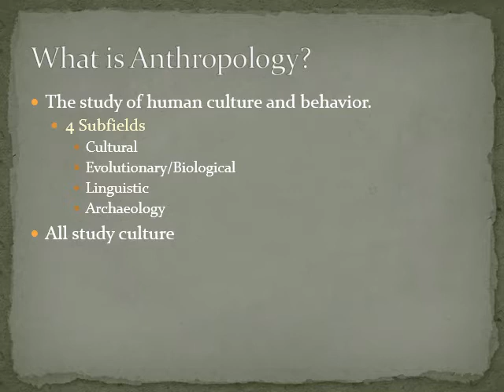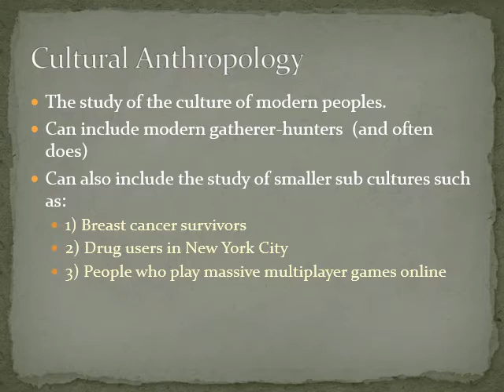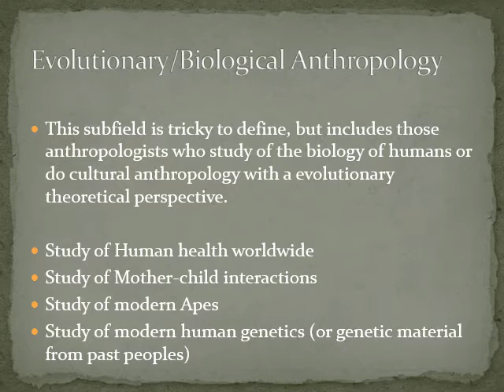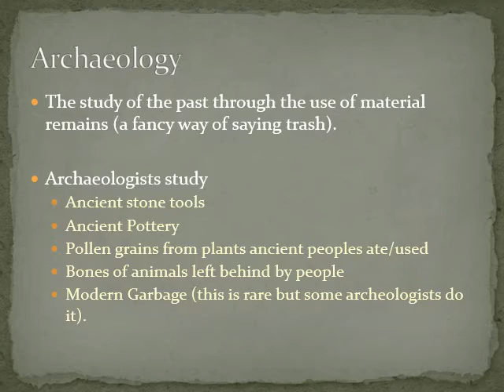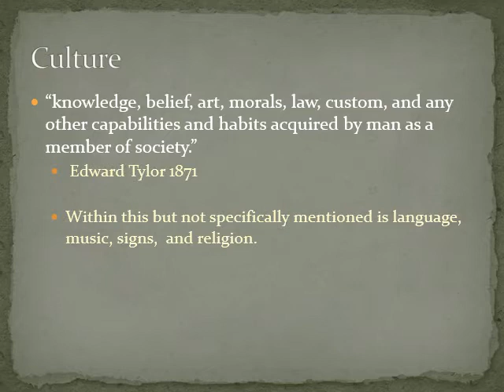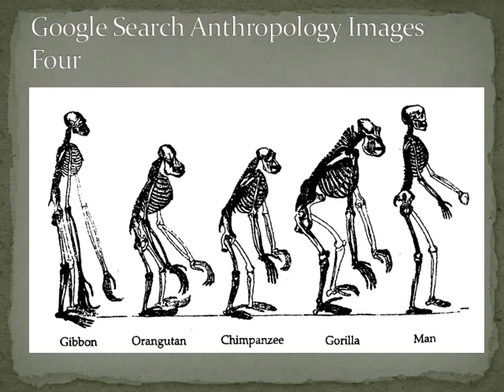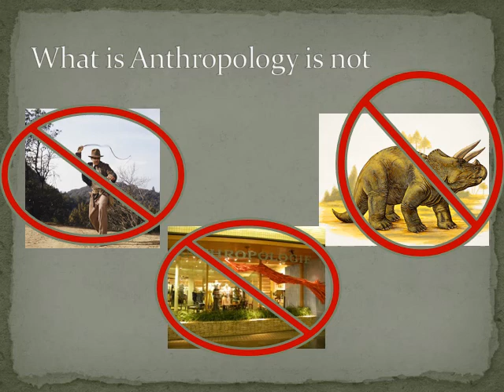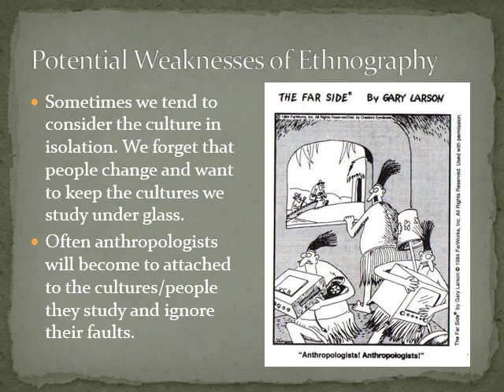01 Cultural Anthropology First Lecture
This video is the opening lecture to my online Cultural Anthropology Class.